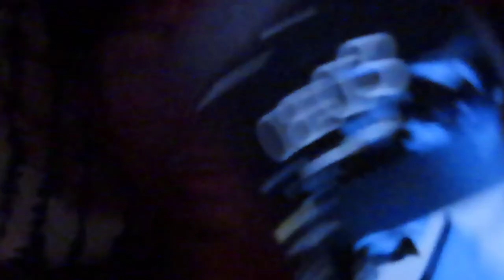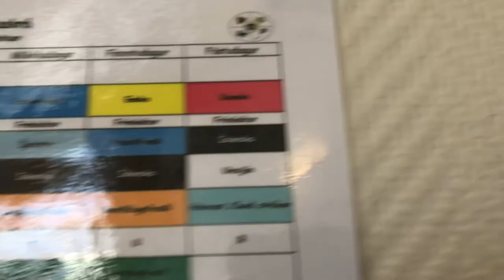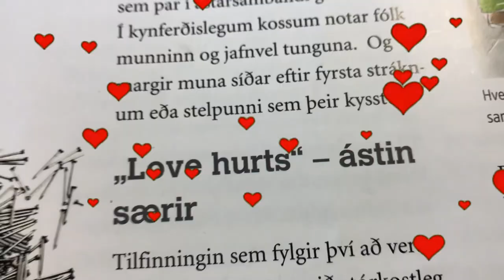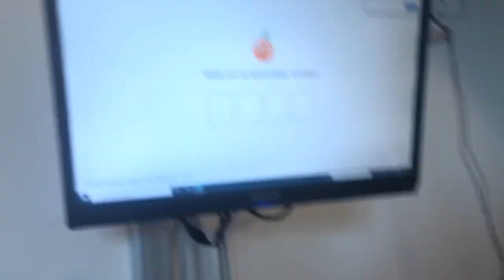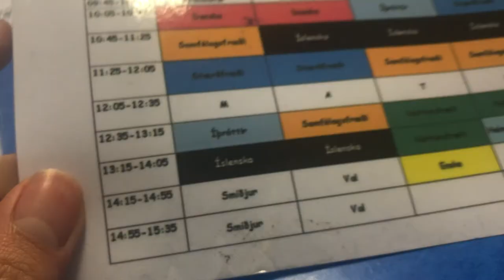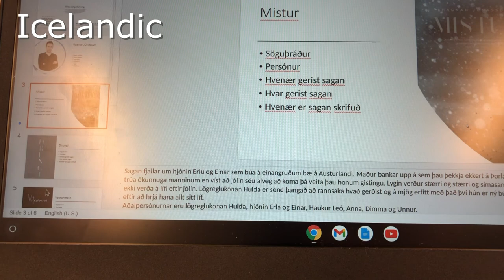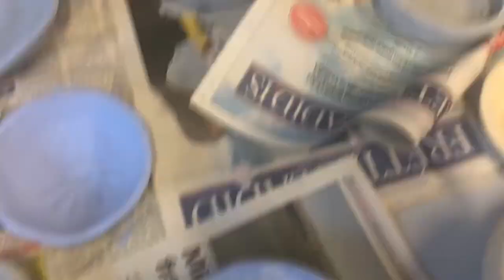Filipino student/student in Icelandic school | School Tour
Sup Swags, Here I'm just blogging about my daily life in school here in Iceland with my best friend (Wiki). I did little bit of school tour in my school show you guys what we do here...

I tried my best to vlog this whole time but we usually are not allowed to use electronic/gadget in class.

See you swags on my next video :)